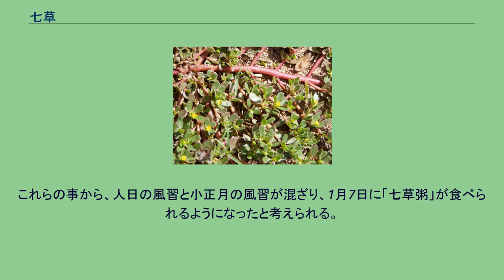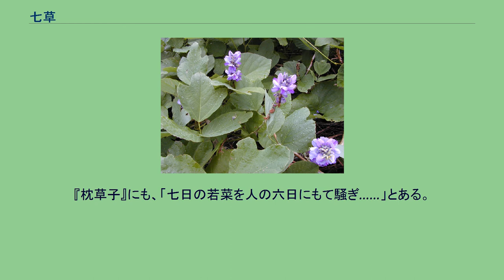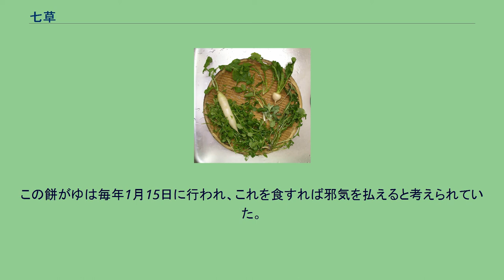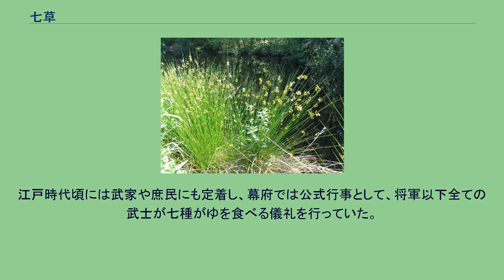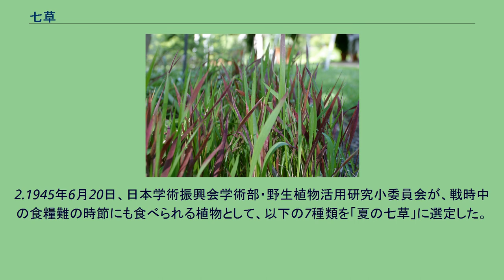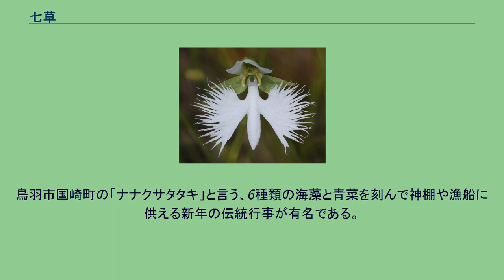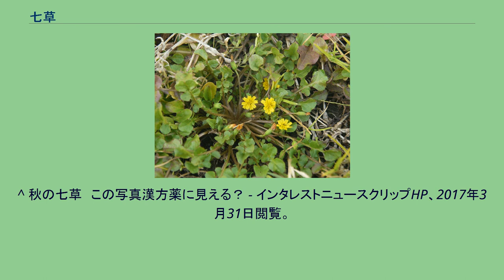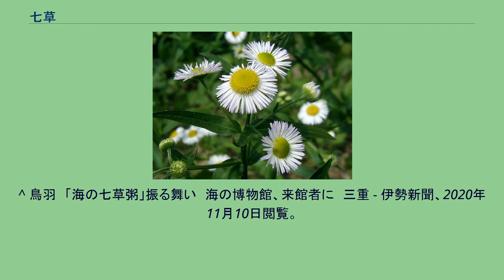七草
七草（ななくさ）とは、様々な観点で挙げられた、7種類の野草・野菜である。
数ある七草の中で、春の七草については、7種の野草・野菜が入った粥（七草粥)を人日の節句（旧暦1月7日）の朝に食べる風習が残っている。
しかし、元々の「七草」は秋の七草を指し、小正月1月15日の物は「七種」と書く。
この七種も「ななくさ」と読み、一般には7日正月の物を七草と書く。
現在では元々の意味は失われ、風習だけが形式として残った。
これらの事から、人日の風習と小正月の風習が混ざり、1月7日に「七草粥」が食べられるようになったと考えられる。
春の七種とは以下の7種類の植物である。
春の七種 七草がゆ この7種の野菜を刻んで入れたかゆを七草がゆといい、邪気を払い万病を除く占いとして食べる。
呪術的な意味ばかりでなく、御節料理で疲れた胃を休め、野菜が乏しい冬場に不足しがちな栄養素を補うという意味も有する。
七種は、前日の夜にまな板に乗せて囃し歌を歌いながら包丁で叩き、当日の朝に粥に入れる。
囃し歌は鳥追い歌に由来しており、これは七種がゆの行事と、豊作を祈る行事が結び付いた物と考えられている。
歌の歌詞は「七草なずな　唐土の鳥が、日本の土地に、渡らぬ先に、合わせて、バタクサバタクサ」など地域により多少の違いが見られる。
七種の行事は「子（ね）の日の遊び」とも呼ばれ、正月最初の子の日に野原に出て若菜を摘む風習があった。
『枕草子』にも、「七日の若菜を人の六日にもて騒ぎ……」とある。
覚え方と呼べるような語呂合わせは知られていないが、上記の通りに並べると五七調になる。
古代より日本では、年初に雪の間から芽を出した草を摘む「若菜摘み」という風習が有り、これが七草の原点とされる。
また六朝時代の中国の「荊楚歳時記」に「人日」（人を殺さない日）である旧暦1月7日に、「七種菜羹」という7種類の野菜を入れた羹（あつもの、とろみのある汁物）を食べて無病を祈る習慣が記載されており、「四季物語」には「七種のみくさ集むること人日菜羹を和すれば一歳の病患を逃るると申ためし古き文に侍るとかや」とある。
このことから今日行われている七草粥の風習は、中国の「七種菜羹」が日本において日本文化・日本の植生と習合した結果、生じたと考えられている。
日本では古くから七草を食す習慣が行われていたものの、特に古代において「七草」の詳細については記録によって違いが大きい。
『延喜式』には餅がゆ（望がゆ）という名称で「七種粥」が登場し、かゆに入れていたのは米・粟・黍（きび）・稗（ひえ）・みの・胡麻・小豆の7種の穀物で、これとは別に一般官人には、米に小豆を入れただけの「御粥」が振舞われていた。
この餅がゆは毎年1月15日に行われ、これを食すれば邪気を払えると考えられていた。
なお、餅がゆの由来については不明な点が多いものの、『小野宮年中行事』には弘仁主水式に既に記載されていたと記され、宇多天皇は自らが寛平年間に民間の風習を取り入れて宮中に導入したと記している（『宇多天皇宸記』寛平2年2月30日条）。
この風習は『土佐日記』・『枕草子』にも登場する。
その後、旧暦の正月（現在の1月～2月初旬頃）に採れる野菜を入れるようになったが、その種類は諸説あり、また地方によっても異なっていた。
現在の7種は、1362年頃に書かれた『河海抄（かかいしょう）』（四辻善成による『源氏物語』の注釈書）の「芹、なづな、御行、はくべら、仏座、すずな、すずしろ、これぞ七種」が初見とされる（ただし、歌の作者は不詳とされている）。
これらは水田雑草ないし畑に出現するものばかりであり、今日における七種類の定義は日本の米作文化が遠因となっている。
江戸時代頃には武家や庶民にも定着し、幕府では公式行事として、将軍以下全ての武士が七種がゆを食べる儀礼を行っていた。
伊勢神宮（外宮）の観月会に供えられた秋の七草。
秋の七草は以下の7種の野草のことである。
山上憶良が詠んだ以下の2首の歌がその由来とされている（2首目は旋頭歌）。
「朝貌の花」が何を指すかについては、朝顔、木槿（むくげ）、桔梗、昼顔など諸説あるが、桔梗とする説が最も有力である。
春の七種と違い、秋の七草に直接何かをする行事は特に無い。
秋の野の花が咲き乱れる野原を「花野」（はなの）と言い、花野を散策して短歌や俳句を詠むことが古来より行われていた。
秋の七草はそれを摘んだり食べたりする物ではなく、観賞するための物であり、ゆえに「秋の七草粥...